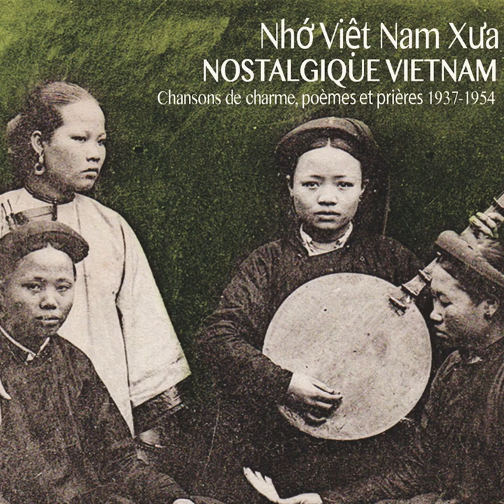Con Trâu Hai Nhà (1937-1954) || Chèo mới || Nghệ nhân Minh Lý, Trùm Thịnh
Con Trâu Hai Nhà || Chèo mới || Nghệ nhân Minh Lý, Trùm Thịnh